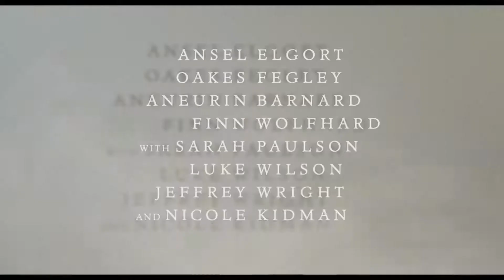THE GOLDFINCH Official Trailer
The Goldfinch - In Theaters September 13